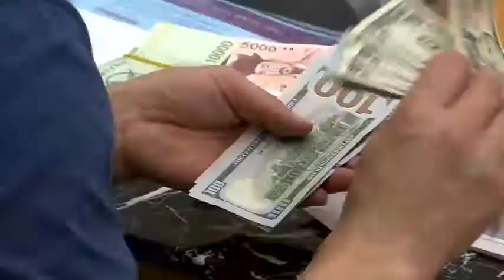노조통합 끝낸 하나-외환은행, 이제 인사통합만 남아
09/19 MTN 투데이

한지붕 두가족이었던 옛 하나은행 노조와 외환은행 노조가 합쳐집니다. 지난해 9월 통합은행인 KEB하나은행이 출범한지 1년 만인데요. 두 노조는 통합노조를 내세워 근로조건을 개선시키고 인사통합을 주도해 나가겠다는 입장입니다. 이애리 기자의 보돕니다.